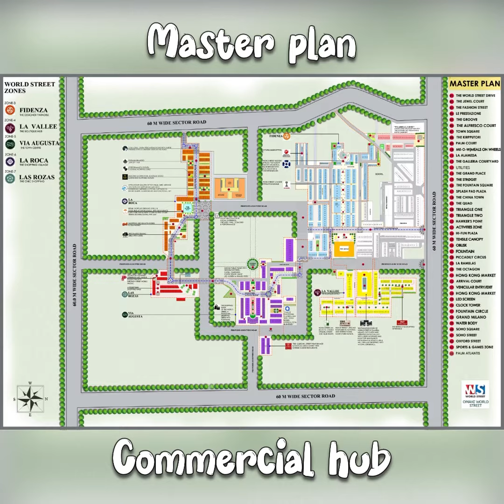buy shops omaxe world street faridabad📞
sco for sale
la -roca
food court for sale
omaxe world street faridabad

your queries-
La roca street faridabad
rps infinia commercial project in faridabad
omaxe world street faridabad game zone
omaxe world street faridabad video
omaxe world street faridabad haryana
shops in faridabad
best affordable commercial shops in faridabad
New launch commercial in faridabad
omaxe new chandigarh
Ankush real estate
38lac starting sco in faridabad
near metro station commercial in faridabad
omaxe world street faridabad christmas
omaxe world street faridabad food
omaxe world street faridabad night view
omaxe world street faridabad photoshoot